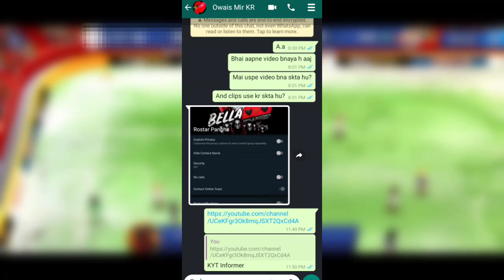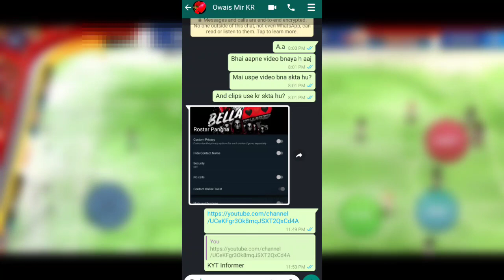No one will tell you this truth 2021 Video | Kashmiri Rounders Vs Kashmiri Wood | Clarifying myself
Videos/Channels Mentioned:

● My last video on Kashmiri Rounders Vs Kashmiri Wood 02 ―